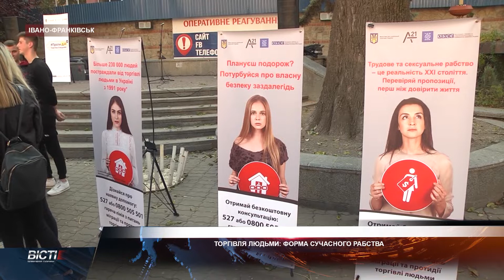Торгівля людьми: форма сучасного рабства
Захистити мільйони чоловіків, жінок та дітей, які постраждали від сучасного рабства - мета інформаційної акції “Хода за свободу”, що відбулася в Івано-Франківську. Усі небайдужі мовчки пройшлися центральними вулицями міста, аби вкотре нагадати про проблему.